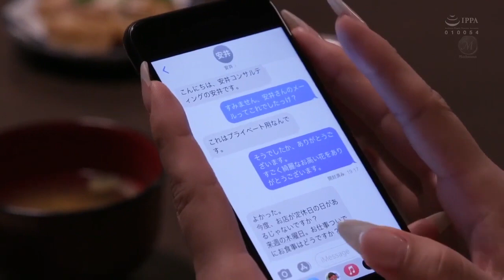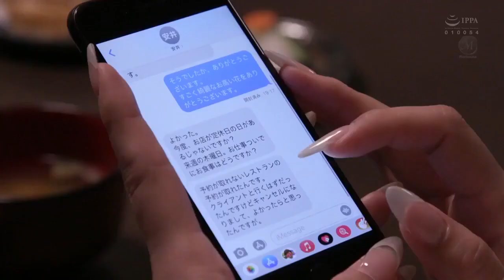轰动流行36首连串曲 4 2 mandarin song